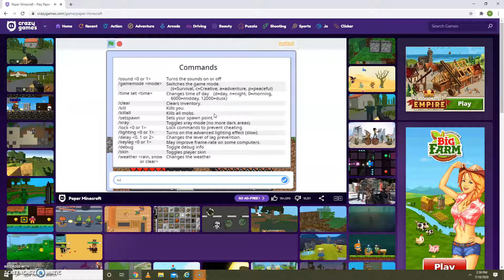me playing paper minecraft part 2 DIAMONDS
i uploaded part 1 but it is nowhere to be found if i find it i will upload it